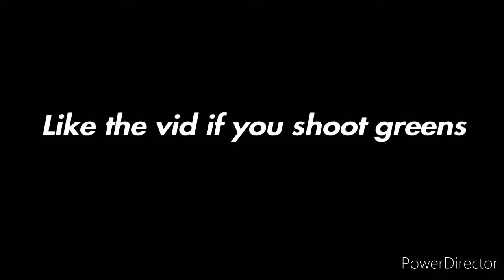I created the BEST SHOOTING GUARD BUILD in NBA2K21!! | NEVER MISS AGAIN!! | DEMIGOD SHARP!BUILD!!